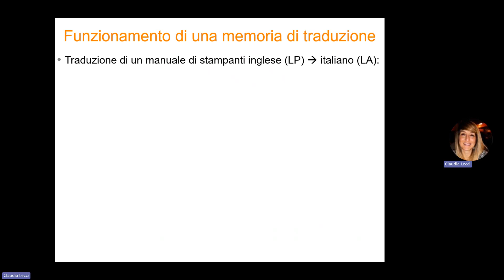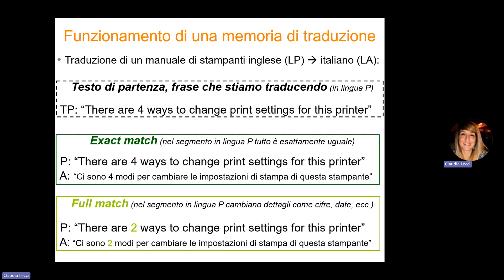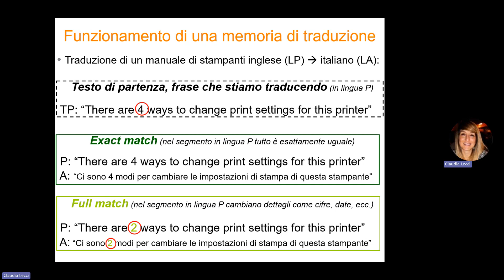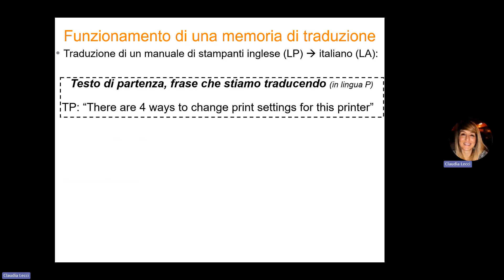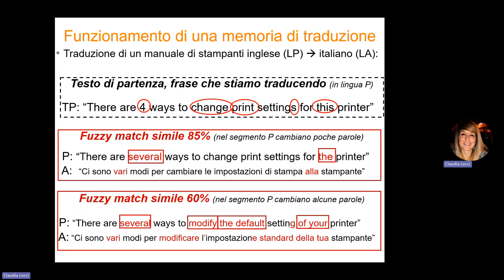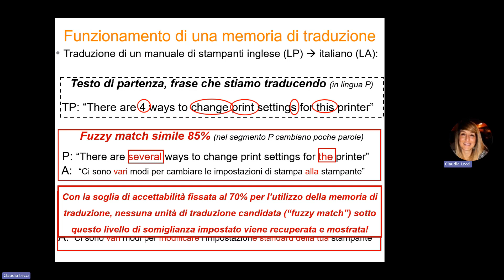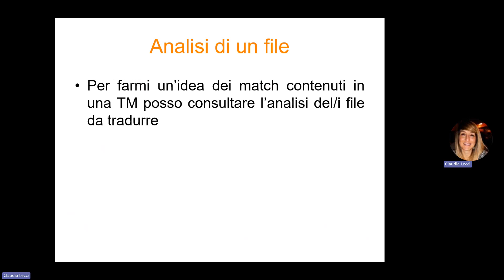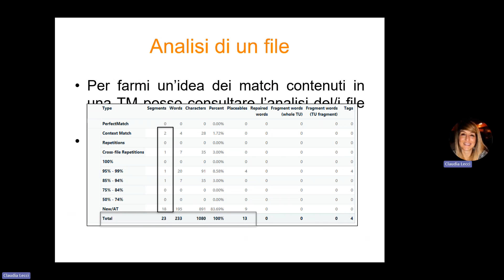Diventare traduttori | L'ABC degli strumenti CAT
Introduzione agli strumenti di traduzione assistita (CAT, Computer-Assisted Translation) più diffusi.

📼 📼  Un breve estratto (Funzionamento di una memoria di traduzione e analisi di un file) della terza lezione del modulo 3 del nostro percorso  di alta formazione 'Diventare traduttori', in vendita sul sito di STL a questo link:
Docente: Claudia Lecci
Sviluppatisi a partire dagli anni ’90, gli strumenti di traduzione assistita (CAT) sono oggi ormai uno dei tool essenziali che devono far parte della cassetta degli attrezzi della traduttrice e del traduttore professionista, specialmente se opera in ambito tecnico-scientifico. Oltre a garantire una maggiore coerenza a livello fraseologico e terminologico, quindi una maggiore qualità del testo di arrivo, questi strumenti garantiscono un aumento della produttività, quindi un risparmio in termini di tempo. Sul mercato sono disponibili moltissime soluzioni, commerciali e gratuite, web-based o desktop-based, adatte alle esigenze più disparate.

👉 In questa lezione la docente illustra i concetti base della traduzione assistita e presenta i software CAT più diffusi oggi. Qui il dettaglio del programma del webinar:

✔️ Memorie di traduzione, database terminologici ed editor di testo
✔️ Scenari e processi di traduzione
✔️ Trados Studio e MateCat, due strumenti a confronto (con demo pratica)
✔️ Vantaggi (e svantaggi) dell’uso di un CAT tool

💫 🌸 Se vuoi vedere gli altri corsi disponibili sulle tecnologie per traduttori, vai a questo

Se vuoi iscriverti alla nostra NEWSLETTER puoi farlo da qui